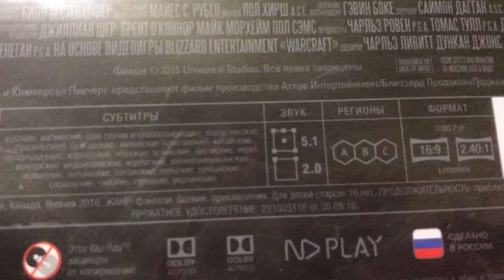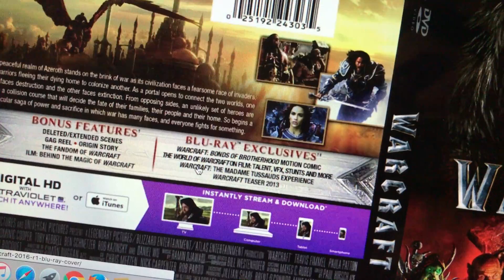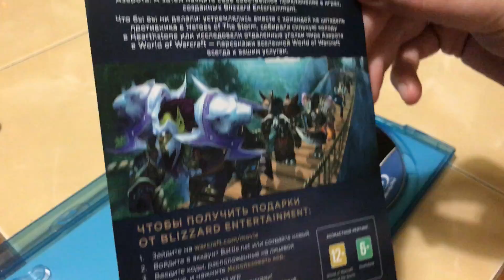Распаковка коробки с фильмом Варкрафт 2D на Blu Ray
Спустя месяц со старта продаж фильма Варкрафт на лицензионных дисках одна копия на Blu Ray досталась и мне. Искал диск с подарочными кодами в комплекте: это ограниченная серия, их в продаже найти с каждой неделей сложнее. Три когда в комплекте: персонаж для Hearthstone, персонаж для Heroes of the Storm, 30 дней игры в World of Warcraft (Draenor). Свои я не стал затирать - просто сразу активировал, а вам, дорогие зрители, зато можно взглянуть, как выглядят наклейки с кодами на буклет в коробке. Интересно для тех, кто не сталкивался с таким ранее - как я.

В Россию официально поставляется 2D на DVD, 2D на Blu Ray, 3D only на Blu Ray. Заморские версии также бывают в 4K - и это один из первых фильмов на Blu Ray в таком разрешении. Также за границей к фильму идёт код для активации доступа к цифровой HD копии фильма в iTunes.

Unboxing Warcraft the Movie.